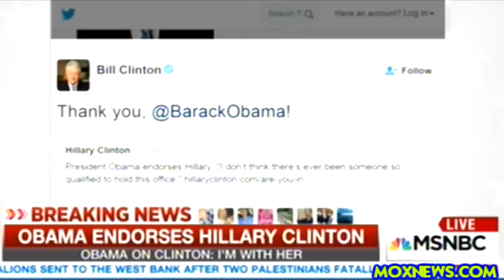Obama Endorses Hillary! (You're Gonna Want To Hold Your Nose For This One!)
MOX NEWS NEEDS YOUR HELP TO CONTINUE!!